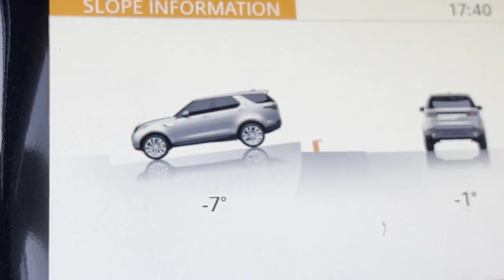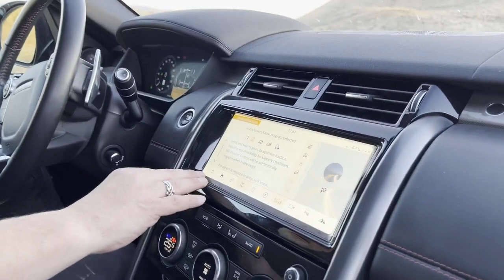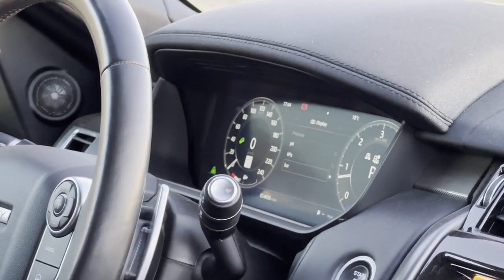Land Rover Discovery 5 What I love and hate about the Disco 5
Hi,
this is animal planet tv channel. Land Rover Discovery 5   What I love and hate about the Disco 5 my channale name animal planet tv . Animal videos and documentaries are offered on my channel.

From the ancient to the world  the history of culture of every state of world, found in this channel. National Geographic Documentary  Alaska Wildlife . best animal video 2022 animal planet tv 2022 II  Land Rover Discovery 5   What I love and hate about the Disco 5